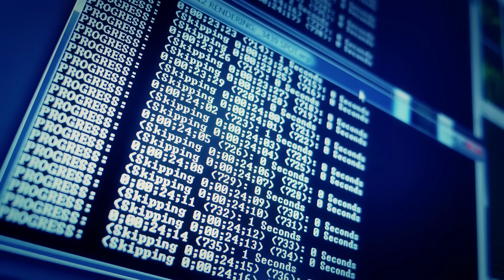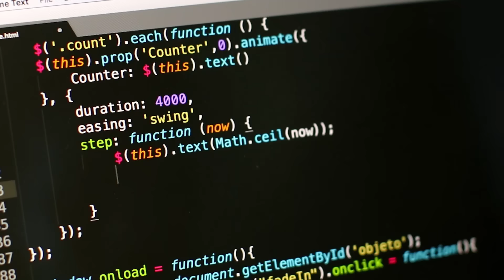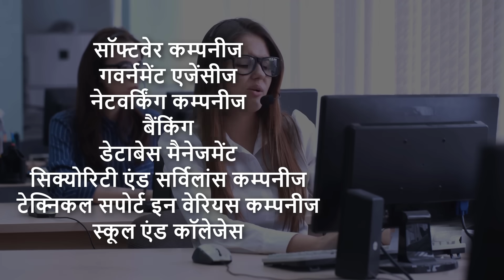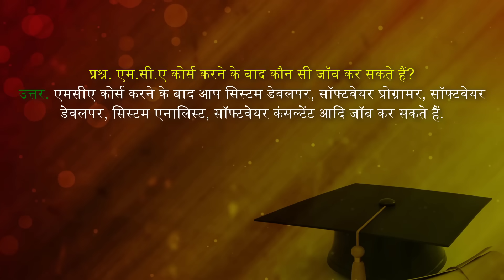What is MCA Courses With Full Information? – [Hindi] – Quick Support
What is MCA Courses With Full Information? – [Hindi] – Quick Support. इस विडियो में हम आपको बताने वाले हैं MCA Course क्या हैं? और उसकी पूरी जानकारी |